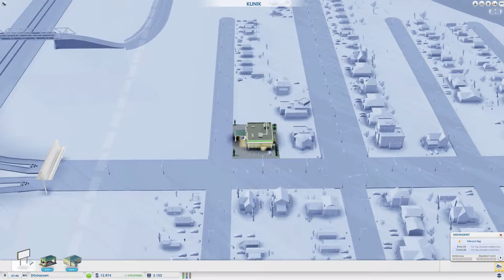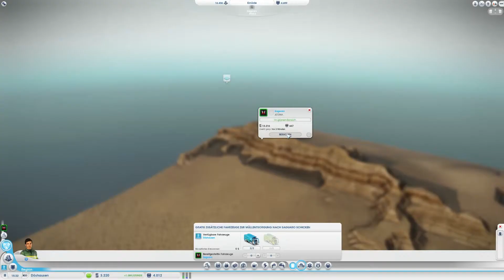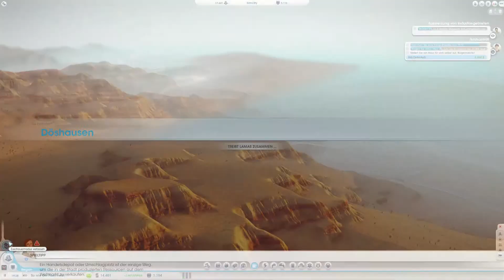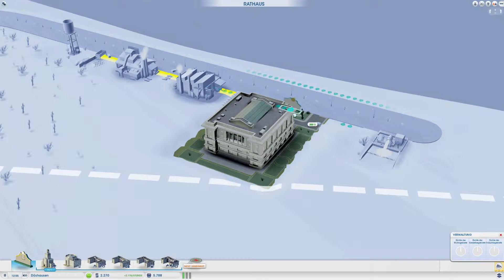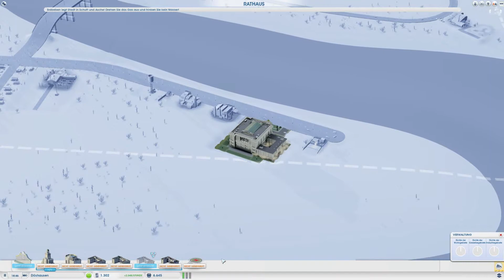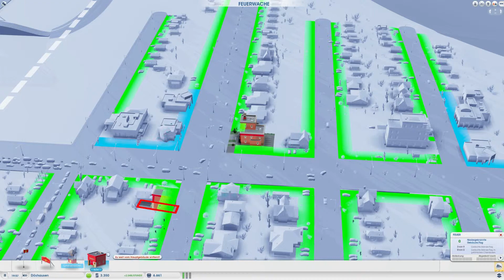Let's Play Simcity 2013 Staffel 2 #002 [FHD] [Deutsch] - schöner Ausblick bei Jetona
SIMCITY 2013 LET'S PLAY
STAFFEL 2
von GUVIONIUS
mit Jetona